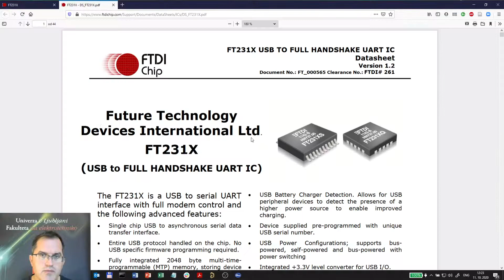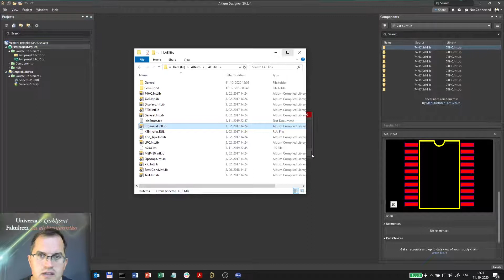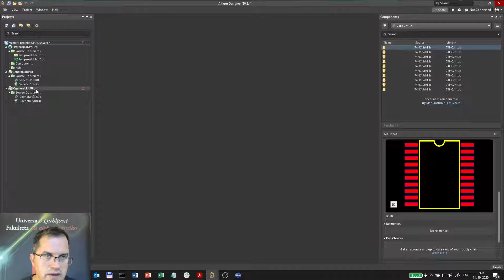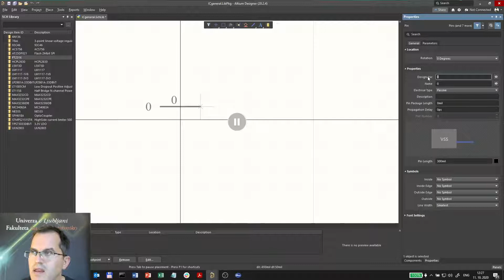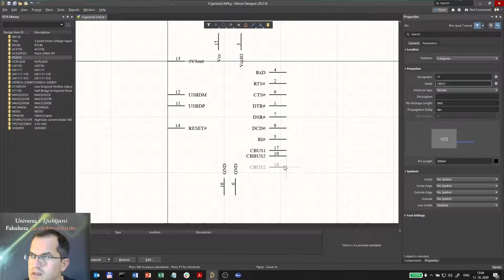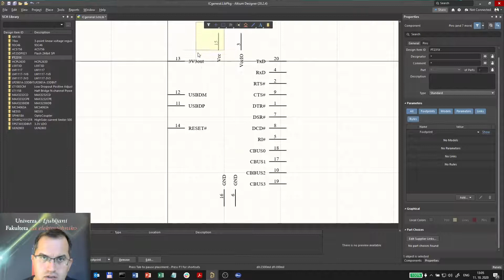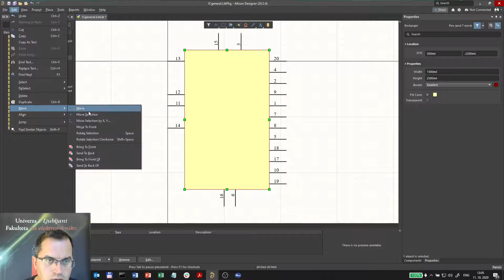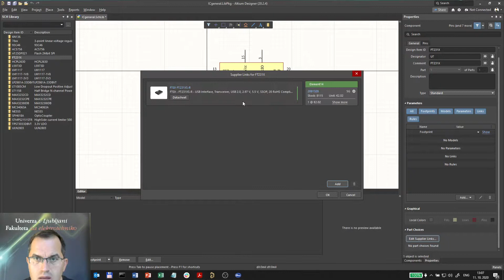Altium uvod #11: Izdelava novega simbola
Izdelava novega simbola, postavljanje in urejanje priključkov.